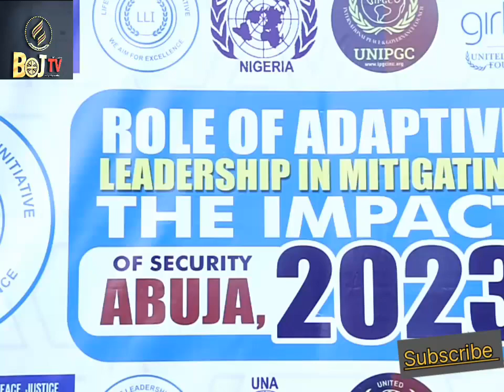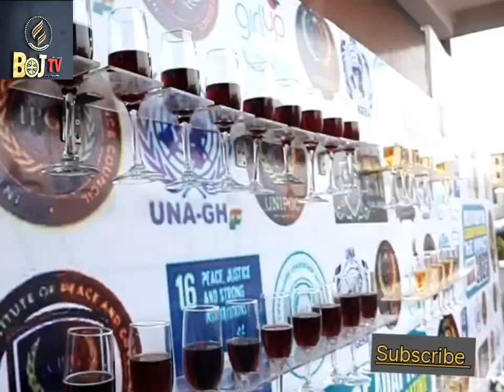Graduand Expresses Sincere Appreciation Towards Lifesquare Leadership Initiative During Award Night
BOJ TV Nigeria